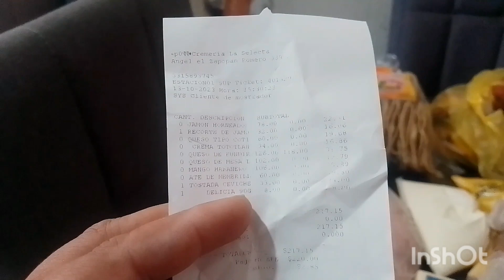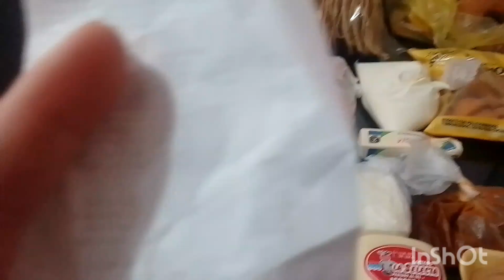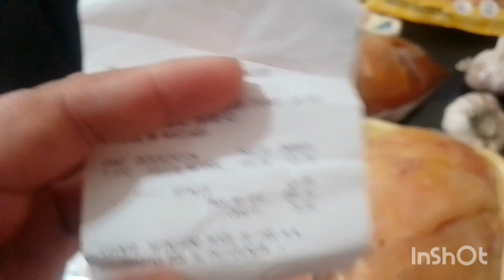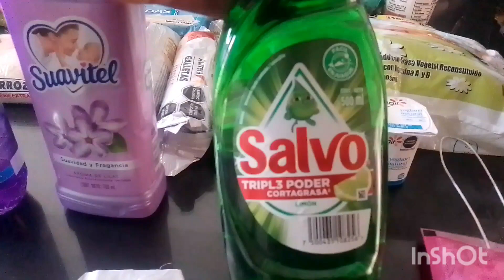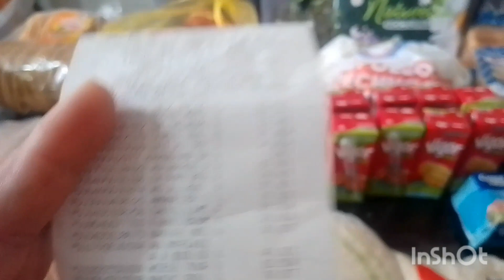Mi despensa solo 1'200 mxn 💰en el aurrera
🔴hola cómo están gracias por llegar hasta aquí  me ayudarías a mirar los anuncios y regalarme un like y compartírme  para poder llegar a más personitas lindas como tú te lo agradezco mucho 🙏🏻🔴🔴🔴

Músico: Jeff KaaleMúsica: Beach
Músico: Jeff KaaleMúsica: Cold